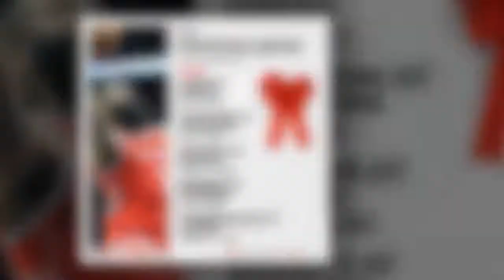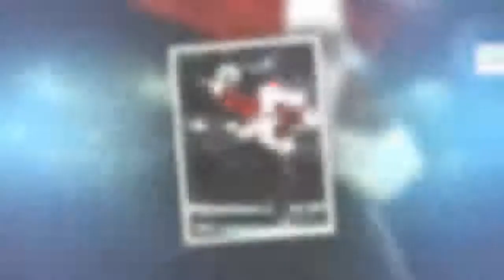NBA on Christmas Day: Schedule, TV info, game-by-game breakdown